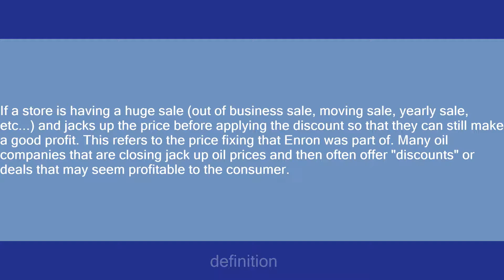Enron Style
Slang flashcards: